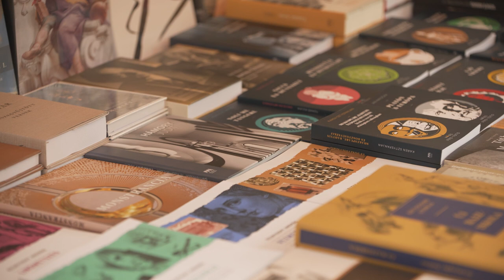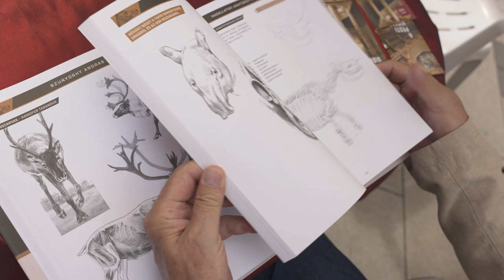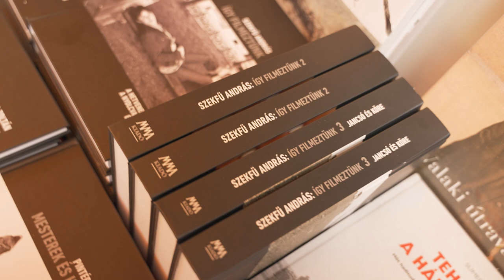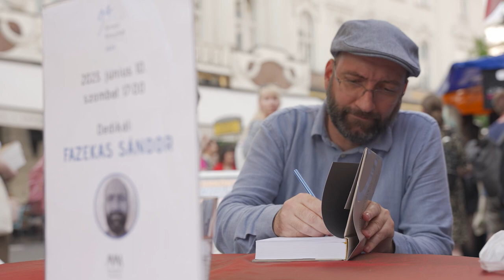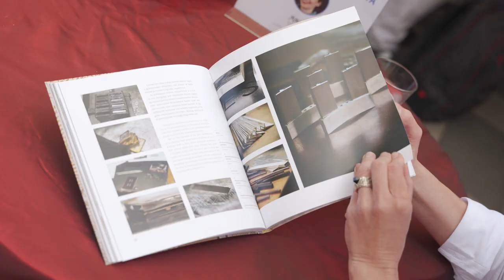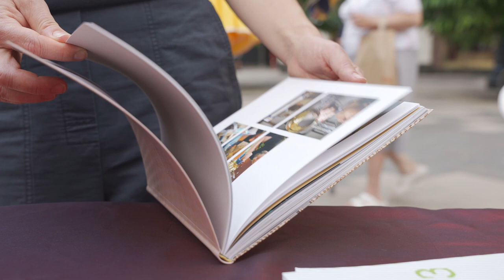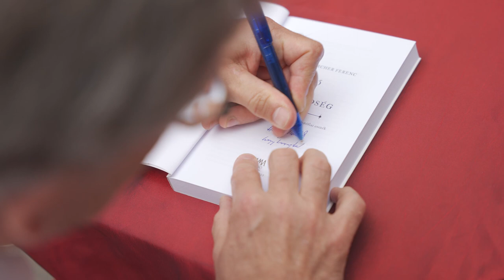A szerkesztő ajánlja – az MMA Kiadó 94. Ünnepi Könyvhéten megjelent újdonságai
Az MMA Kiadó újdonságait  Fejérvári Gergely szerkesztőségvezető ajánlja.